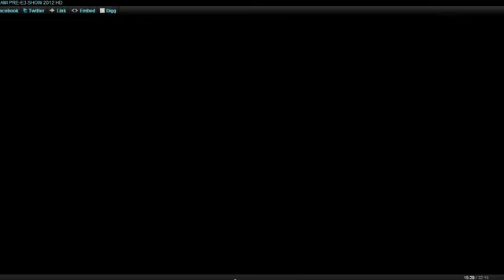Metal Gear Rising Revengeance - E3 2012 Gameplay Trailer [HD]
New action game Metal Gears Rising Revengeance made by E3! Nice game,but not as much great...